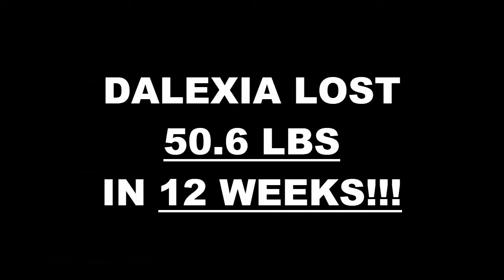Jacksonville FL Weight Loss Fitness 12 Week Challenge Results - Dalexia Sheddan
We will now check the result of Dalexia's 12 week weight loss challenge!